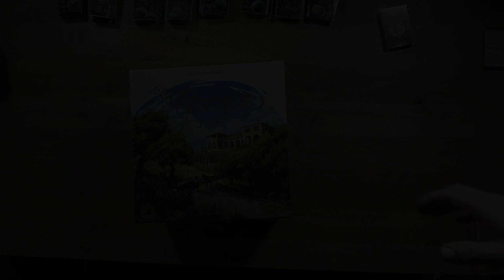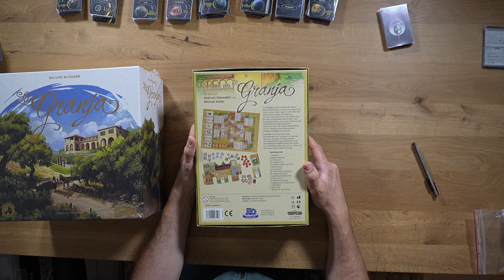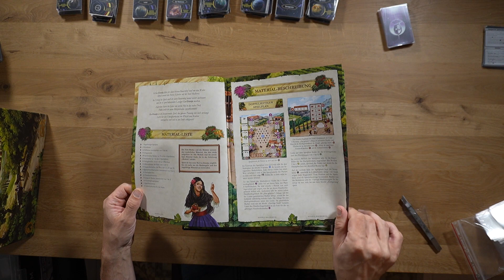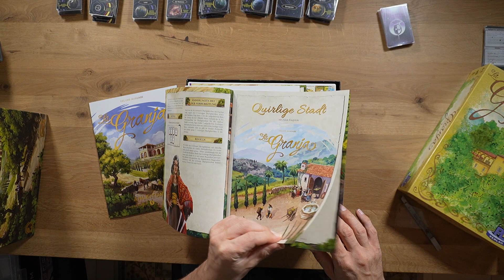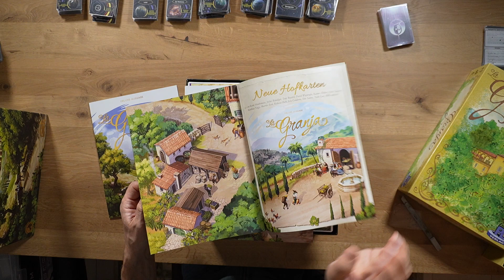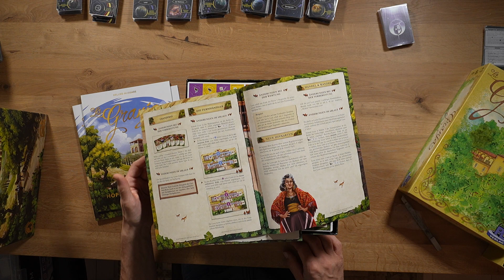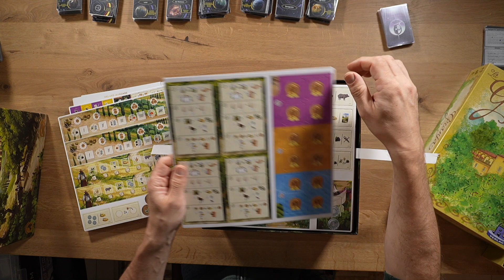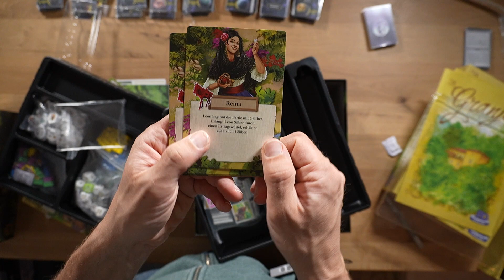[La Granja Deluxe Edition - Unboxing]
Schöne neugestaltung eines tollen Spiels.